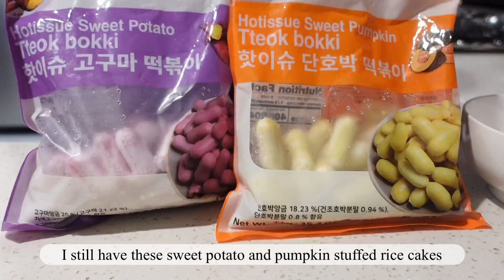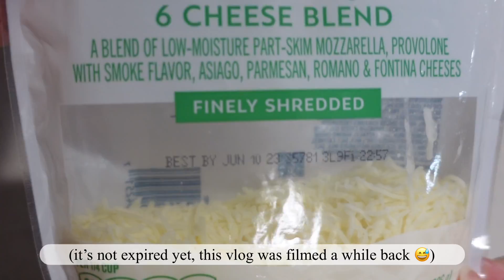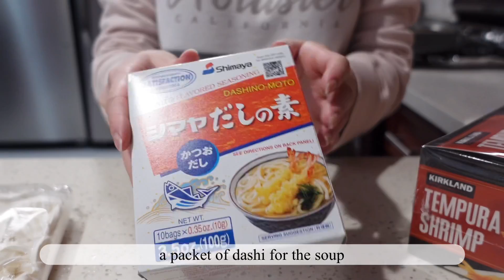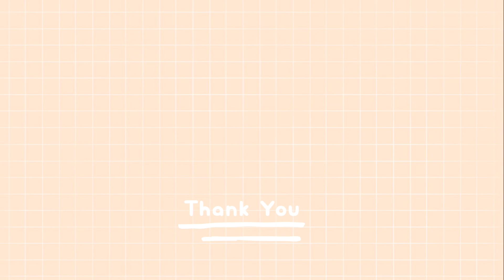VLOG 🍜 Various Recipes For Clearing Out the Fridge 🦐 Rosé Tteokbokki 🌽 Butter Shrimp Corn Cheese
👋🏻 Hello hellooo~ This vlog was filmed at the beginning of June.. it's already July. Where has the time gone?? I'm not ok with how fast the time is flying by like can you believe we're already halfway through with 2023?? Definitely still processing the fact that it's 2023 lol. So I'm still trying to clear up the foods in my fridge as much as possible before I do any grocery shopping. Most recipes have appeared in my previous vlogs before so nothing new.. again. I'm hoping that one day I'll feel more inspired to actually come up with more original ideas and recipes instead of constantly making the same old recipes. Anyways I hope you guys enjoy the vlog 😊

🍽 Foods featured in this video: rosé tteokbokki (cheese rice cake, fish cake, bulgogi flavored sausage), waffle fries (criss cut), fried seaweed (gimmari), Costco tiramisu, butter shrimp corn cheese, yangnyeom chicken (sweet and spicy sauce w/ leftover shredded chicken), seafood pancake, danmuji (pickled radish), seaweed, kitsune udon (inari udon), Costco Dino nuggets w/ Chick-fil-A sauce, Costco shrimp tempura, and turtle chips (truffle flavor).

✨Item Links✨

🌸Teazen Kombucha (Citron)

🌸Bonito Seasoning (Dashi)

🌸Salmon Furikake

🌸Honey Dispenser

🌸Chick-fil-A Sauce

🌸Turtle Chips (Truffles)

🌸Parchment Paper

📷 Editing:
Camera: SONY ZV-1
Video Editor: Vllo
Thumbnail Editor: PicCollage